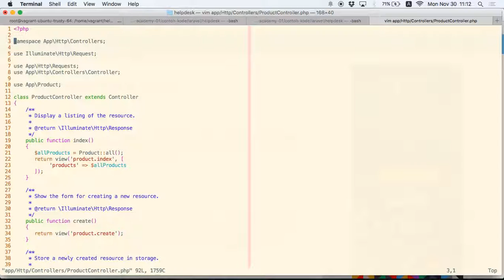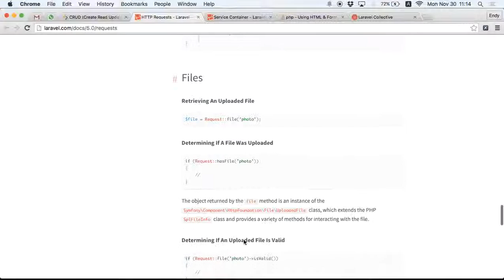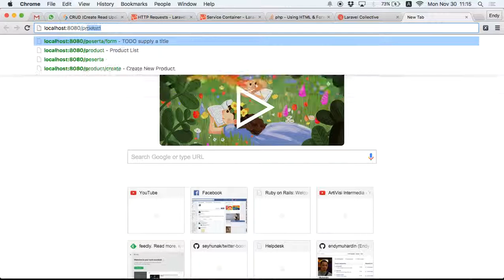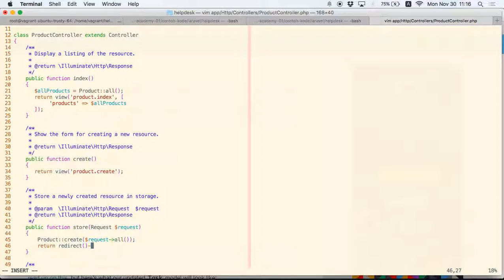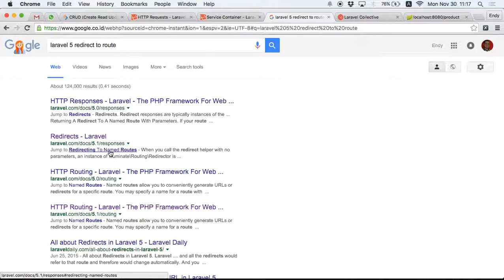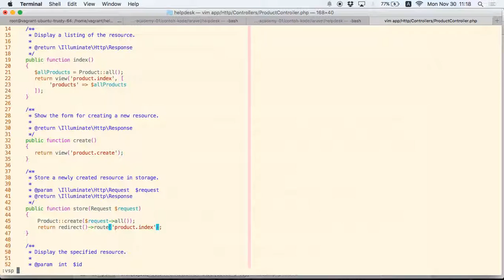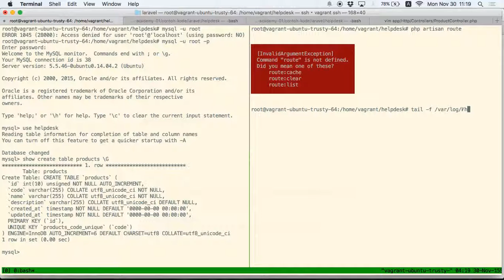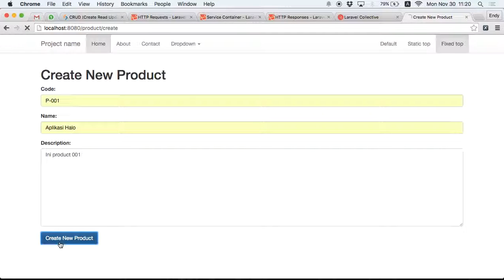13. Memproses HTML Form Submit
Menerima input form, insert ke database